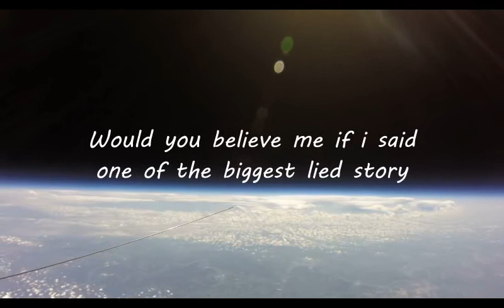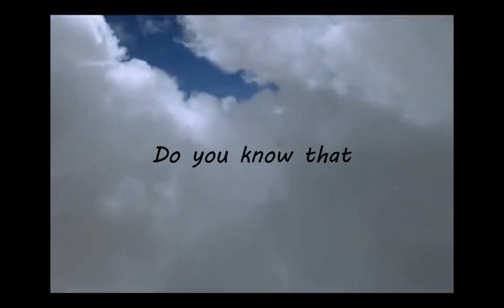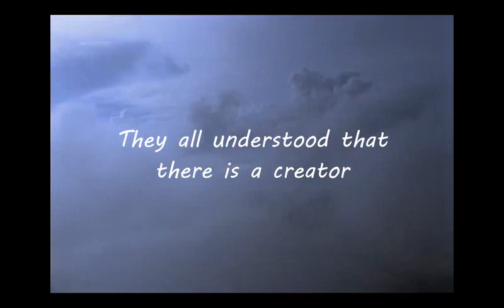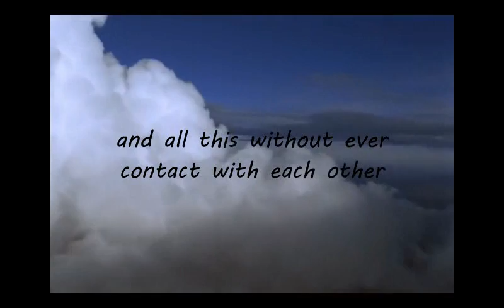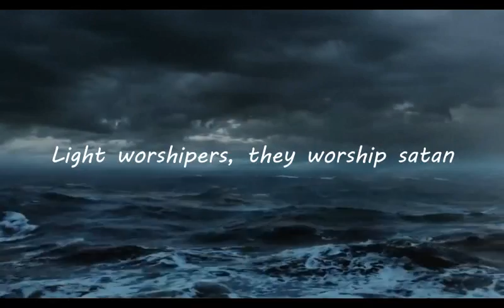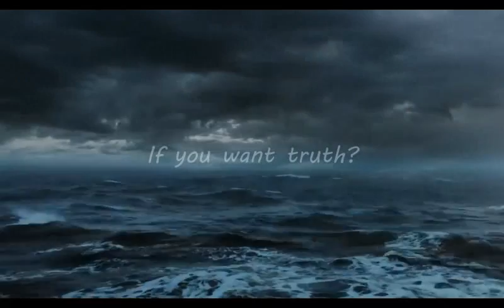Cost of lies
What does it cost you with the globe lie story?

Research flat earth

God Bless